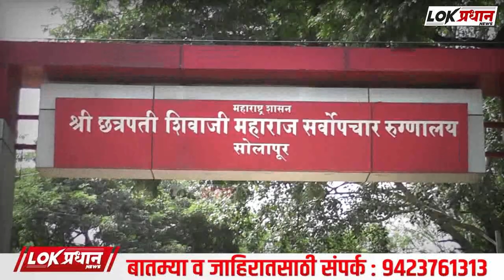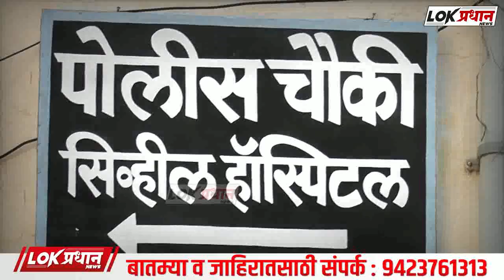व्यक्तीच्या नाही तर शेळ्यांच्या त्रासाला कंटाळून महिलेने पिले विषारी औषध